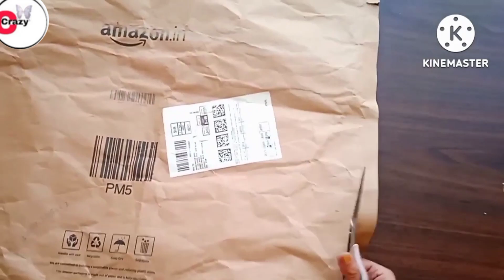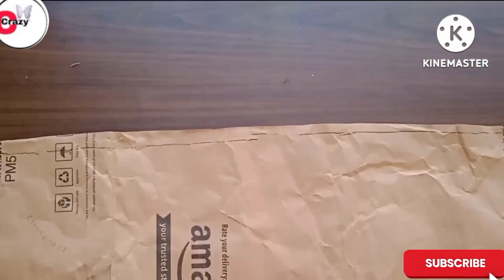DIY-Cardboard Making ideas//Handmade Cardboard making ideas//Cardboard box diy//